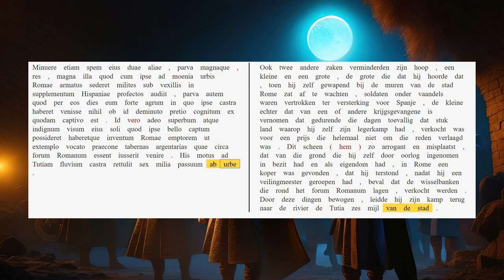AUC 26.11.5-8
Andere redenen dat Hannibal de hoop verliest.